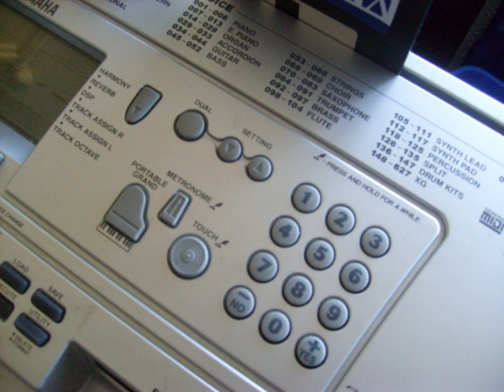31st May 2011 - Yamaha PSR-450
checkin out my mates, Yamaha PSR-450, im not really playing anything on this, well i am, but im not, its just kinda improvised using the sax & the strings recorded into the pc in real time (not a midi)

Check Online for updated Information on Future Releases